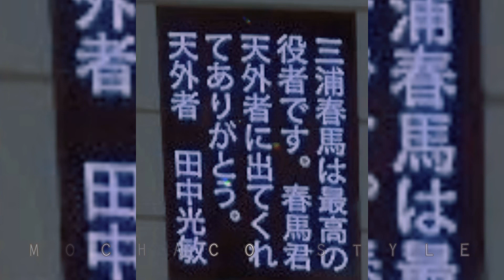⭐︎三浦春馬⭐︎奇跡✨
シェネルさんの『奇跡』…せつないけど、春馬くんと同じ時代にいれたこと、そのことが奇跡✨天外者の海外での上映…これからもたくさんの奇跡が訪れますように〜😌✨